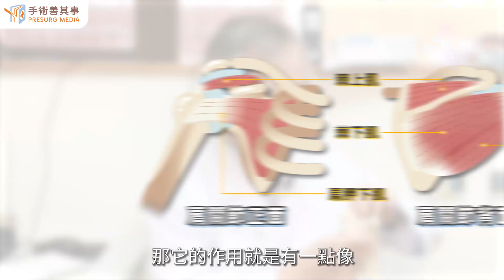【肩關節受傷有哪幾種常見型態？】張宗訓醫師／台大醫院｜手術善其事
►更多肩關節知識：【旋轉肌破裂不開刀可以嗎？症狀、原因、治療、復健一次看】

手臂抬不起來，睡覺越睡越痛.
肩關節受傷有哪幾種常見型態？

肩關節為人體活動度最大的關節，分別由上臂肱骨的圓頭，與肩胛骨（凹窩）所組成，為球窩關節。肩關節除了肩胛肱骨關節，還有胸骨鎖骨關節、肩峰鎖骨關節和肩胛胸廓關節面，構成肩膀多方位的活動，透過球和窩協同作用，以及軟骨緩衝，讓肩關節有良好的支撐與穩定度。

一個健康的肩關節，除了骨骼結構，還仰賴圍繞在肱骨頭旁的4條肌腱，讓肱股頭穩定在肩胛盂，做出伸展、彎曲、內外旋、內收外展等，這些肌群被稱為旋轉肌，又稱肩袖，如果肩關節發生病變，會導致活動受限、疼痛。